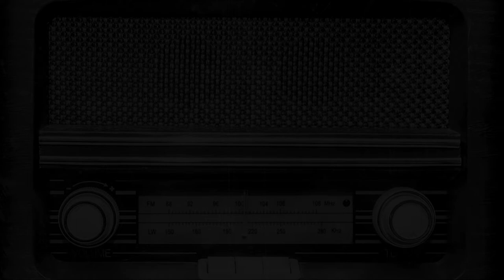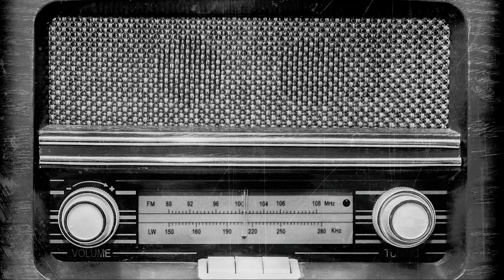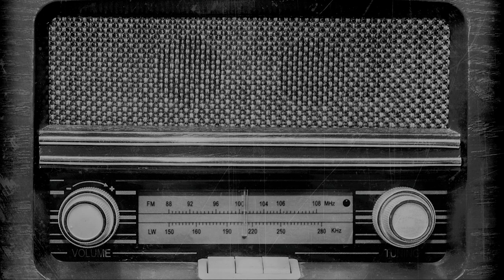OLD RADIO STATIC WHITE NOISE | SLEEP | FOCUS | RELAXATION | AMBIENT | 10 HOURS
White noise is a random signal having equal intensity at different frequencies, giving it a constant power spectral density.
Enjoy our carefully recorded OLD RADIO STATIC WHITE NOISE FOR GOOD SLEEP AND RELAXATION as well as baby soothe
length: 10 HOURS

It's not intended to used as a treatment for sleep disorders or tinnitus. If you have a difficulty sleeping, experience restless sleep or feel tired during normal active hours, please consult your family physician.